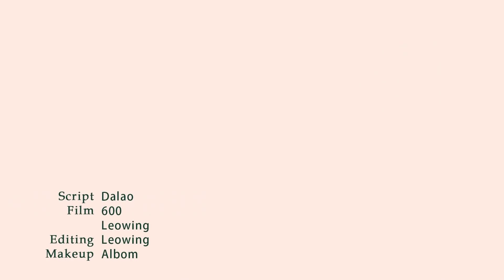1000件衣服，200双鞋子，100个包，骨灰级收纳大师花72小时帮我整理了衣柜！【黎贝卡的异想世界】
这两年因为开始有很多出镜拍摄需要，卡卡家东西越来越多了，渐渐地衣帽间也塞不下了，之前想过把衣柜拆了重装，还想过把客房改成另一个衣帽间，但是经过反复的思想斗争，我还是觉得：不能让物品无限增加无限挤占空间！所以求助了专业收纳师，卞老师的团队花了72个小时，把我的东西重新分类整理摆放，最终几乎没有扔掉东西，还给了我一个清爽整齐的衣柜，甚至还有空柜子，卞老师的收纳理念也跟我想要的很接近，她们提倡的是通过整理，让自己心爱的物品都待在有限的空间里，所谓的“留存有道”，整理完卞老师说，经过这轮整理，只要我不搬家，就再也不用找她们了！哈哈，她们是怎么做到的？快来看看吧

1000件衣服，200双鞋子，100个包，骨灰级收纳大师花72小时帮我整理了衣柜！【黎贝卡的异想世界】